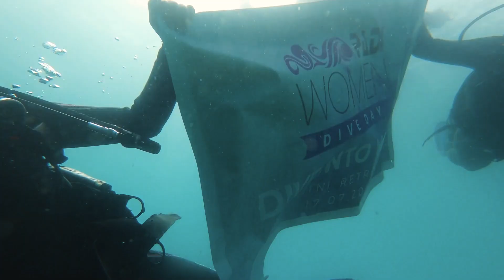PADI Women's Dive Day 2021 | Puerto López, Ecuador 🇪🇨